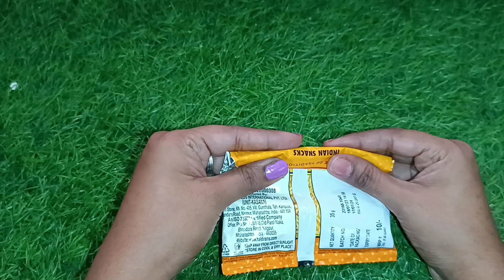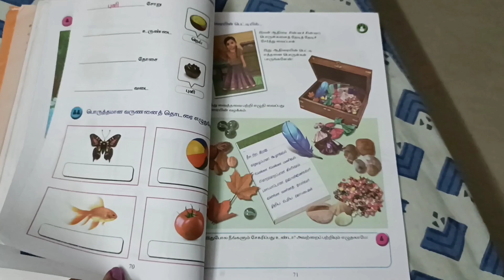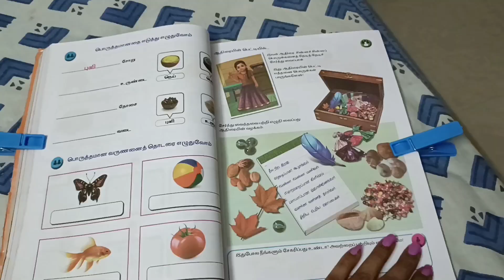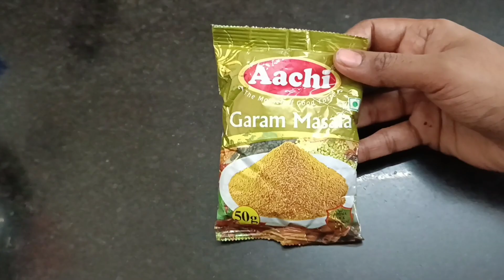துணி காய வைக்கிற clip - ல இவ்வளவு use இருக்கா/home tips/kitchen tips in tamil@keerthisaratips5728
kitchentips#amazingkitchenhacks#usefultips#cleaningtips#clothclipstips